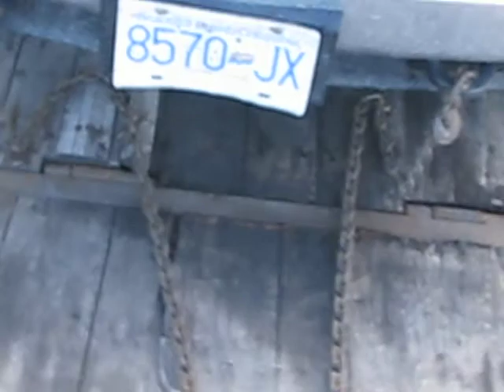chevy pickup rescue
picking up my broke down truck in the woods